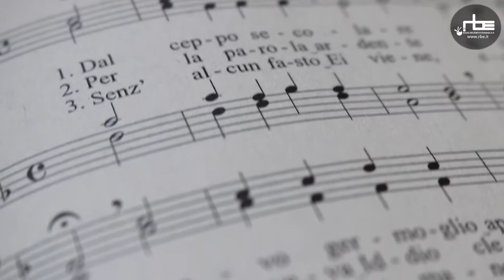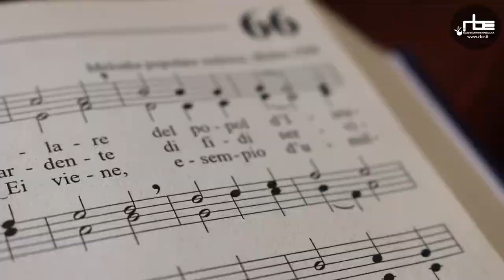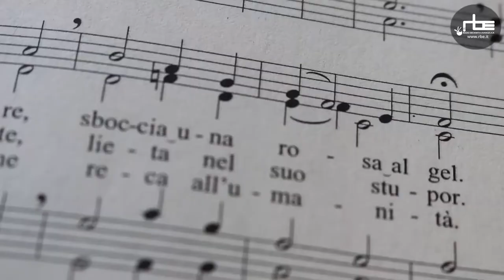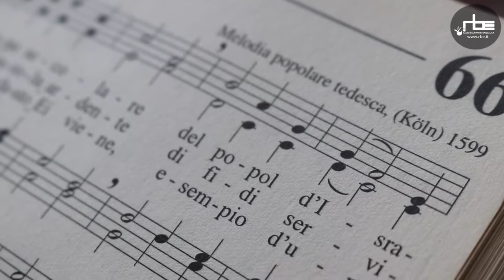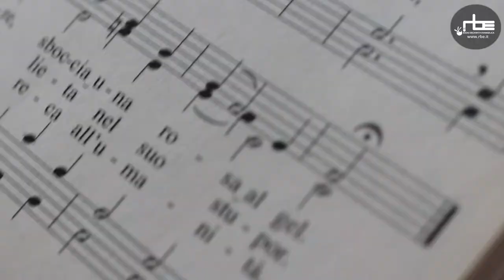Un inno a Settimana - «Dal ceppo secolare»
Ultimo appuntamento dell'anno per UnInnoASettimana. Questa domenica Roberto Morbo, direttore della corale della Chiesa valdese di Villar Perosa, racconta l'Inno66 «Dal ceppo secolare»